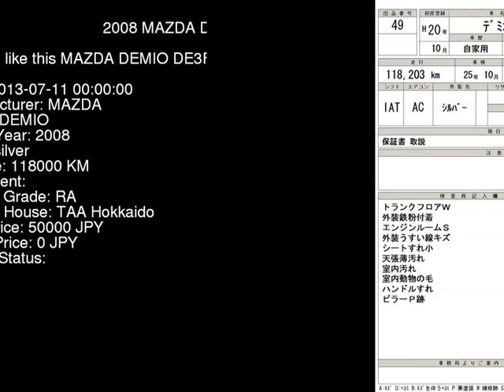2008 MAZDA DEMIO DE3FS